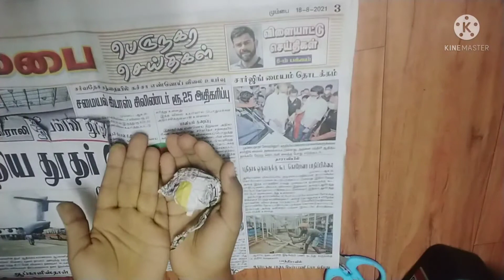How to make cardboard Tennis bat and ball at home| Easy way| kids craft ideas